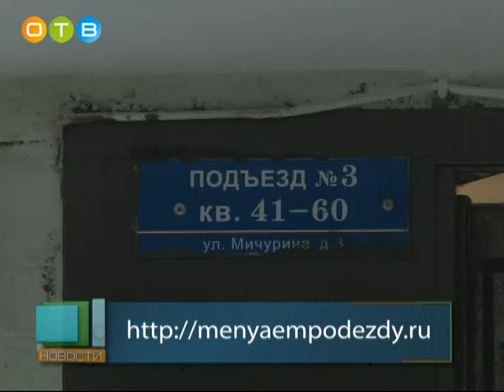Ремонт подъездов в Новоивановском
В Одинцовском районе продолжается плановое выполнение губернаторской программы «Мой подъезд». Всего с начала года отремонтировали уже более десяти тысяч объектов. Работа проводится поэтапно, теперь очередь дошла и до дома номер три по улице Мичурина в Новоивановском поселении. Подробности – в материале Святослава Савенкова.